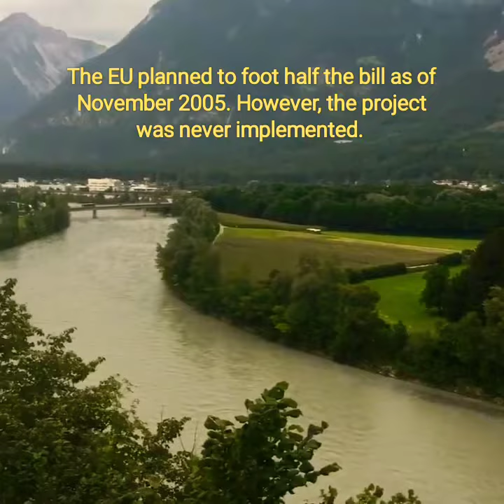Smallest city in Austria 🇦🇹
Rattenberg is a City on the Inn River in the Austrian state of Tyrol near Rattenberg mountain and Innsbruck. With just 400 inhabitants and a surface area of 10 ha, it is the smallest city in the country.